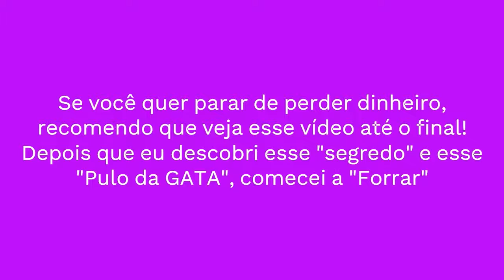🔥PLATAFORMA NOVA🔥NOVA PLATAFORMA DE JOGOS PAGANDO MUITO🔥PLATAFORMA NOVA LANÇADA HOJE🔥